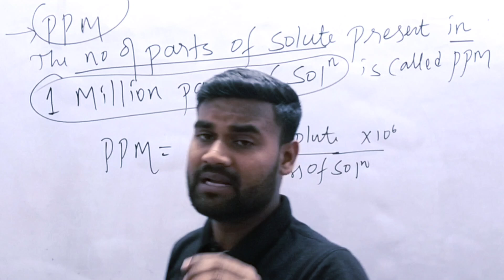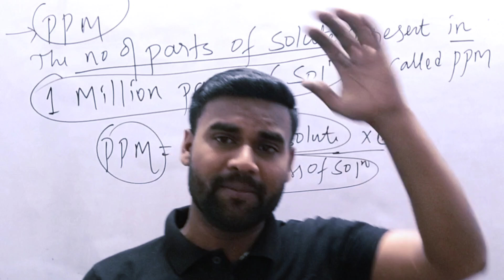Class 11 || Chapter 1 || Some basic Concepts of Chemistry || Concentration term || PPM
✔️ Class: 11th
✔️ Subject: Chemistry
✔️ Chapter Name :- Some Basic Concept of
                                   Chemistry
✔️ Topic Name:- ppm
✔️ Chapter: 1

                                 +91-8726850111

Class - 10th | Ex - 3.1 | Q1 to Q7 | Pair of Linear Eq in Two Variables | New NCERT | CBSE | llwrs

Class 10th Maths | Ex- 3.2 | Q1 to Q3 NCERT Solutions | Class 10th Maths Chapter 3 | CBSE |New NCERT

Class 10th Maths | Ex- 3.3 | Q1 to Q2 NCERT Solutions | Class 10th Maths Chapter 3 | CBSE |New NCERT

Class 10th Maths | Ex- 4.1 |  Q1 Q2 | Quadratic Equations | NCERT Solutions | Class 10th Maths Ch-4

Class 10th Maths | Ex- 4.2 | Q1 to Q6 | Quadratic Equations | NCERT Solutions | New NCERT | CBSE

Class 10th Maths | Ex- 4.3 | Q1 to Q5 | Quadratic Equations | NCERT Solutions | New NCERT | CBSE

Arithmetic Progression | Ex- 5.1, Q1 to Q4 |Class 10 Maths | Chapter 5 | New NCERT | Rajnish Sir